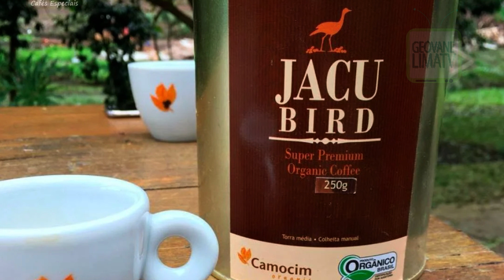CAFÉ JACU - Como assim um CAFÉ feito com FEZES de PÁSSARO?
The music owned by Mubert Inc. (the “Remix”):
Remix title: c143de70162f4ced9e15b96162c93c6a
Remix License Type: Ambassador License
Date of Remix Purchase: 18 Jan 2024 14:00:34GMT